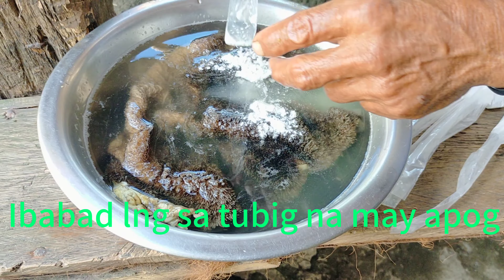Ibang paraan sa pag linis ng tuwalya ng baka